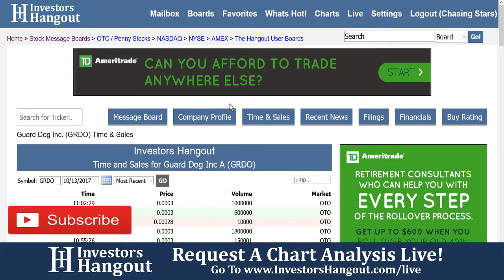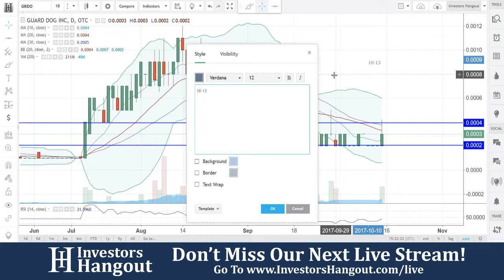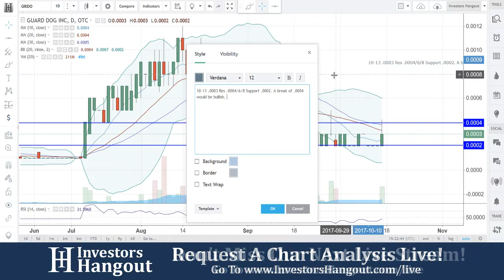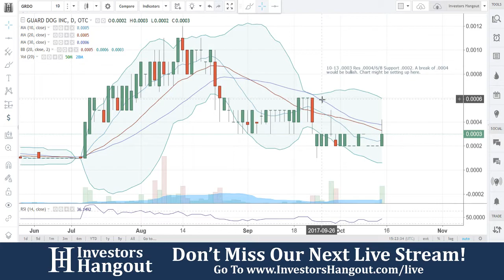GRDO Stock Live Analysis 10-13-2017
GRDO Stock Message Board & Analysis (Guard Dog Inc.) explained as of 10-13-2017. $GRDO stock chart analysis along with the current stock price, filings, financials, news and a brief description of the company.